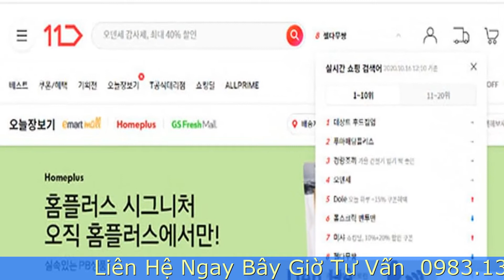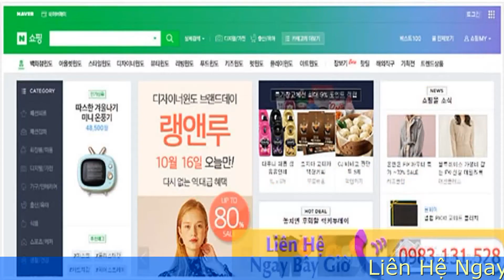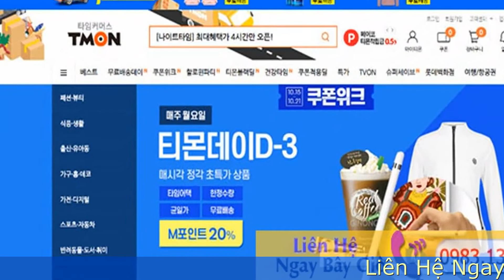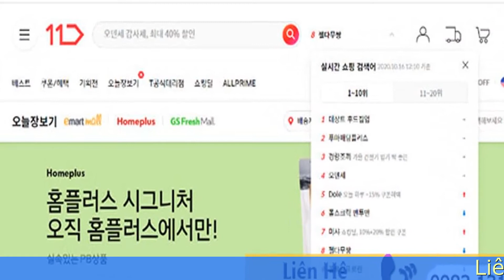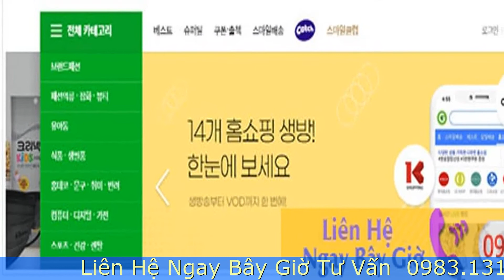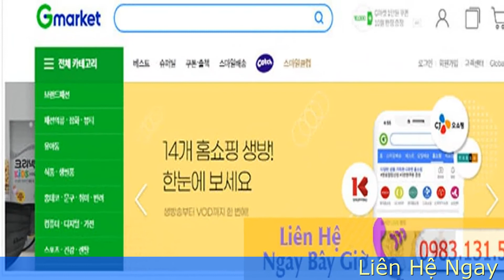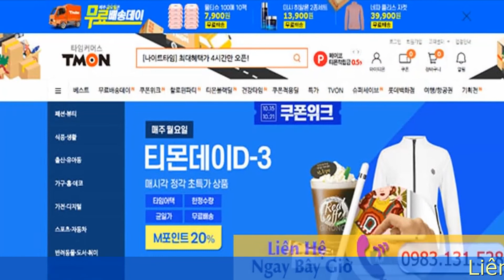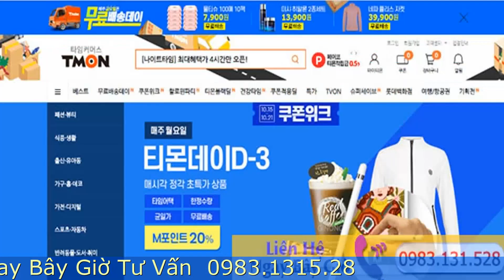Tổng Hợp Các Trang Thương Mại Điện Tử Trang Web Mua Hàng Online Hàn Quốc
Trong bài viết này, Shop Nhật Việt sẽ tổng hợp lại các trang thương mại điện tử Hàn Quốc uy tín nơi mà bạn có thể an tâm đặt niềm tin mua hàng online, lựa chọn cho mình những món hàng bản thân hay bạn bè yêu thích để mua sắm.v